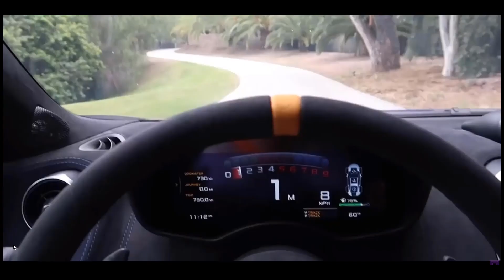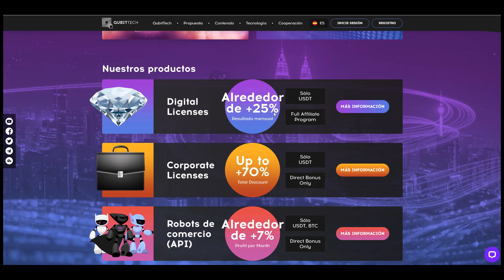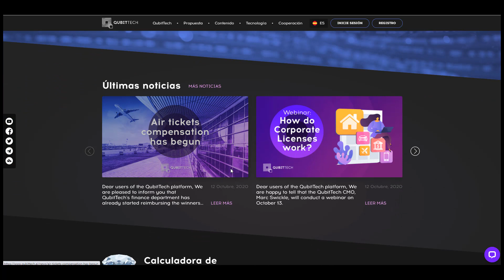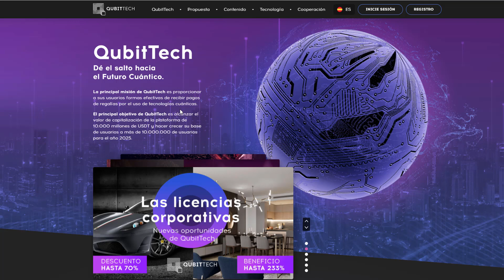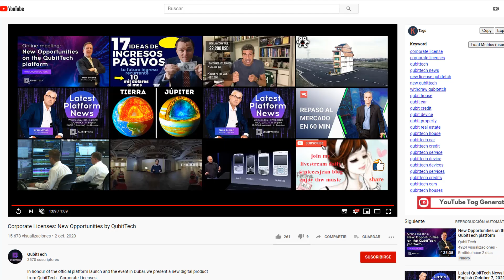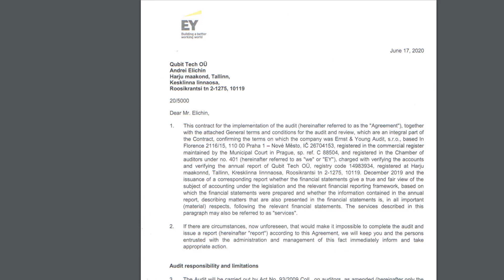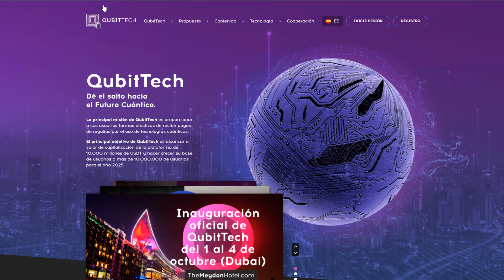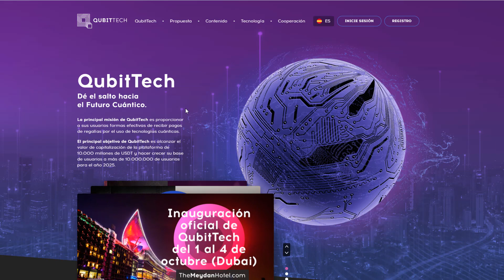QUBIT TECH es ⛔ESTAFA??⛔- REVIEW OFICIAL Español - ⚠️OPINIONES⚠️ 2020 -¿Qué es?🤖¿Robot automático? 🤖